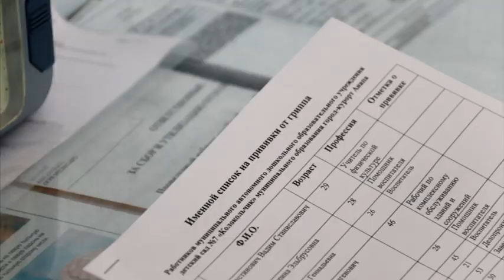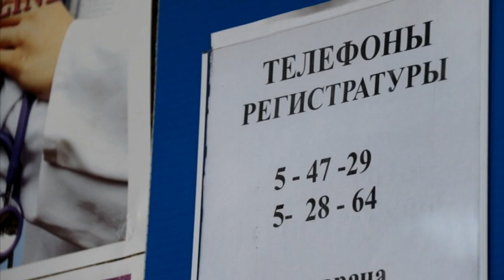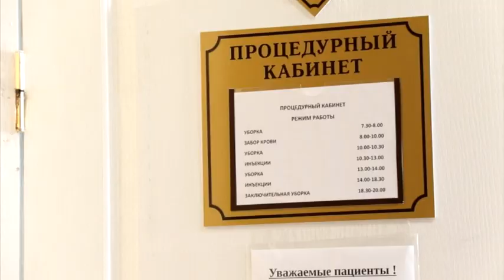Новости "Анапа Регион" от 02 сентября 2016 года